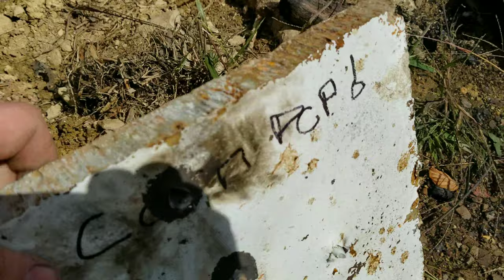300 Win. Mag Gray tip and Black tip 🔥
trying out some 300 win mag gray tip and black tip and corn pop is a bad dude